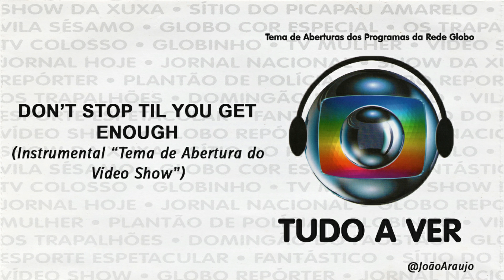Don't Stop 'Til You Get Enough (Tema de Abertura Video Show) | CD Globo Tudo a Ver